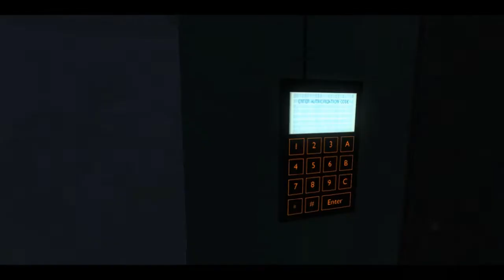Lets Play Crysis [Delta] [Deutsch] Part 10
Hallo Leute,
heute geht es zum Exfiltrationspunkt. Es ist mal wieder Nacht / Abend und einen Hubschrauber.
Ich wünsche euch Freude beim gucken. Kommentare und Feedback wären auch nicht verkehrt.